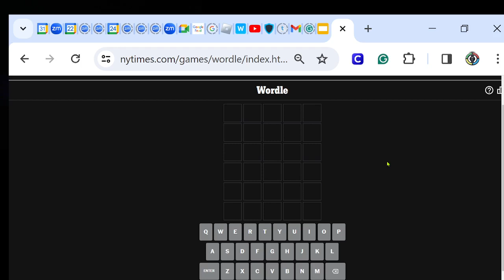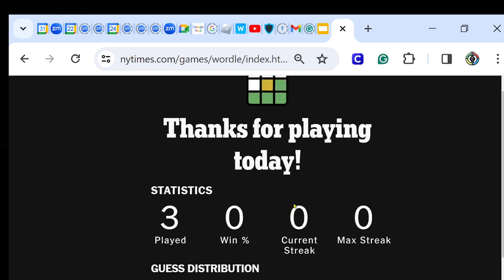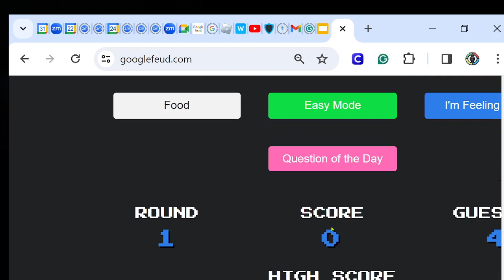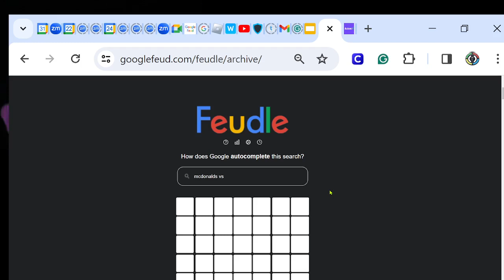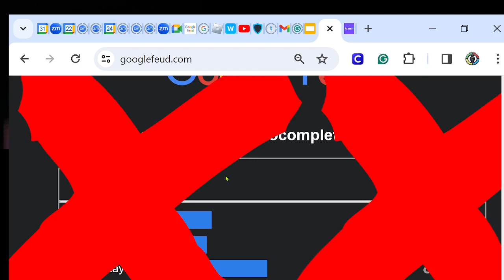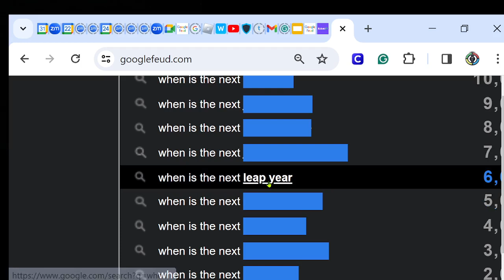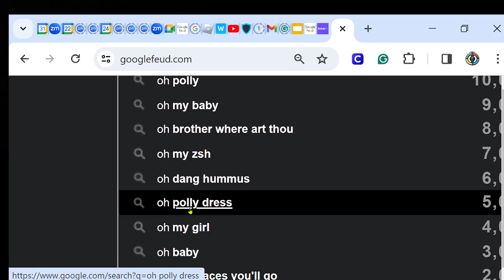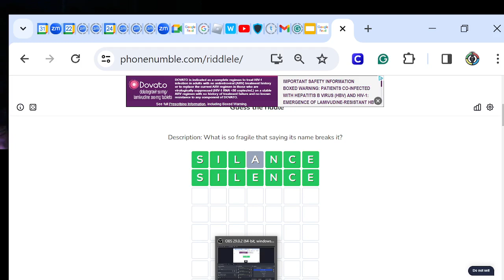I Rodriguez from EZ boyz plays Wordle & more